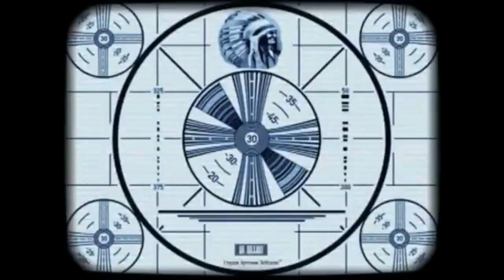Pig on my property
Pig Getting owned by Auditor/copwatch